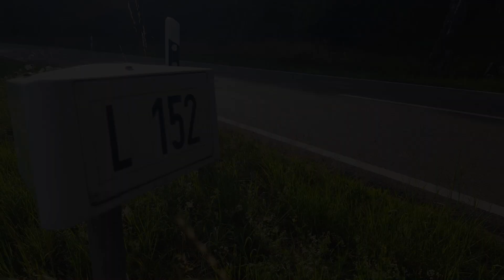🚨🏍️ 19- jährige Bikerin bei Überholvorgang auf L 152 verunglückt 🚁 RTH im Einsatz [23.07.2020]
Rickenbach - Eine 19 Jahre alte Motorradfahrerin ist am Donnerstag, den 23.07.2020 auf der L 152 bei Rickenbach schwer gestürzt. Die Frau war nach Mitteilung der Polizei gegen 16.50 Uhr bei einem Überholvorgang in einer Kurve von der Straße abgekommen. Sie erlitt schwere Verletzungen und wurde mit einem in der Schweiz stationierten Rettungshubschrauber der Alpine Air Ambulance AG (HB-ZJD) in eine Klinik geflogen. Der Sachschaden an der Kawasaki der Frau liegt laut Polizei bei rund 1000 Euro.

▬ Filmempfehlungen ▬▬▬▬▬▬▬▬▬▬

🚨🏍️ Paar aus der Schweiz verunglückt mit Motorrad bei Todtmoos

🚨🚁 Schwerer Verkehrsunfall auf B 34 bei Albbruck

🚨🚁 Schwerer Verkehrsunfall Unteralpfen K 6563

🚨🚁 Hochschwangere verunglückt auf dem Weg ins Krankenhaus

🚨🏍️ Motorradfahrer kollidiert mit Wohnmobil bei Todtmoos L 148

🚨🚁Herrischried: Schwerer Motorradunfall mit Traktor

🚨 Früheres Bauernhaus im Hochschwarzwald geht in Flammen auf

▬ Hintergrundmusik ▬▬▬▬▬▬▬▬▬▬